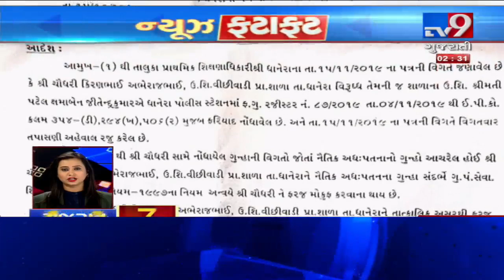Top News Stories From Gujarat: 22/11/2019| TV9GujaratiNews